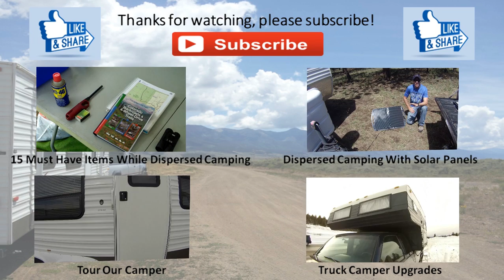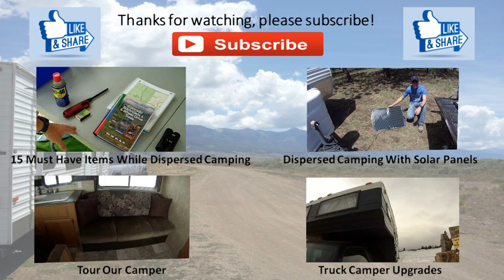Truck Camper Urban Camping Apartment Complex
This short video shows are trip Urban Camping in a Truck Camper in Boulder, CO.  We stayed in our friend's apartment complex parking lot.

If you are looking for a place to stealth camp in the city, this would be a great spot.  We were visiting our friend, however, I would be very surprised if you camped here and got hassled.  Heck, you could even walk into the apartment complex looking like you are visiting someone and then walk back out to your camper!  Either way it is a great spot to Urban Camp.  Check it out!